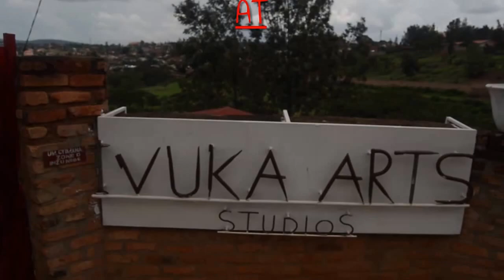Art in Rwanda (Creative Design Visit)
This Video was shot at Ivuka art center in Kacyiru. It was a field trip of KIST students in Creative Design Department who had a field trip there to learn more about contemporary art.

Shot and Directed by : Cedric Kagimbanyi

Produced and Edited by: Friday James